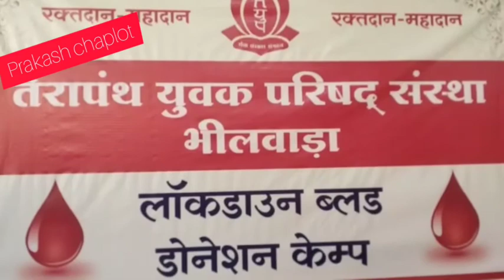21 May 2020